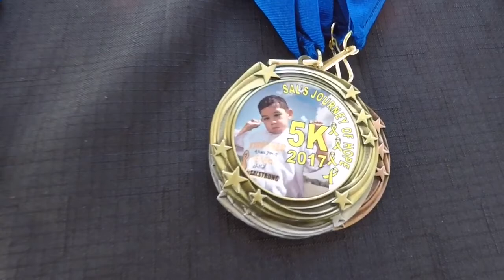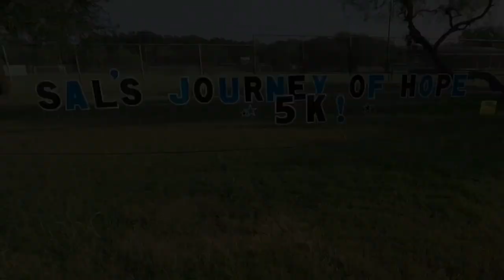Sal's Journey Of Hope 5k run